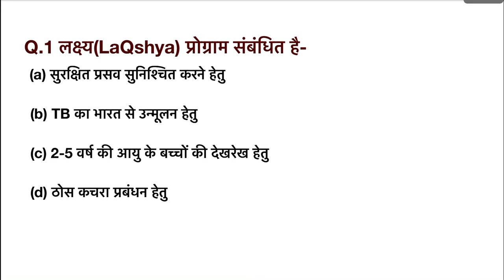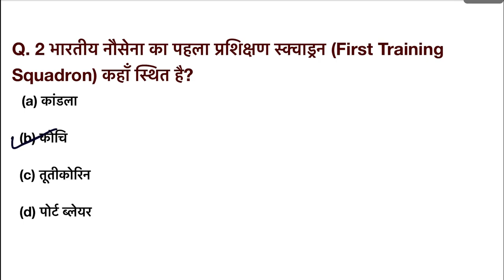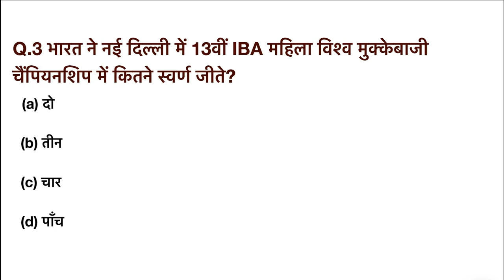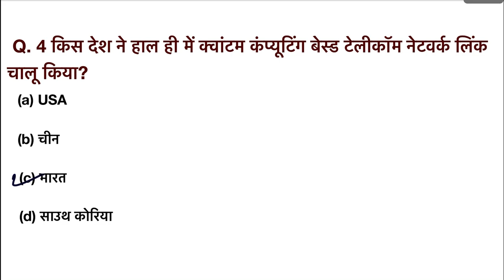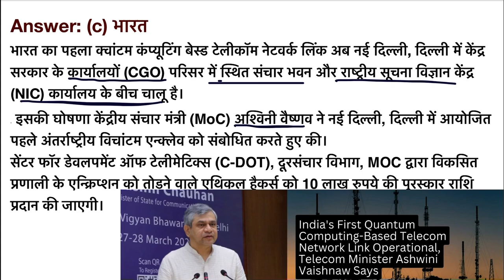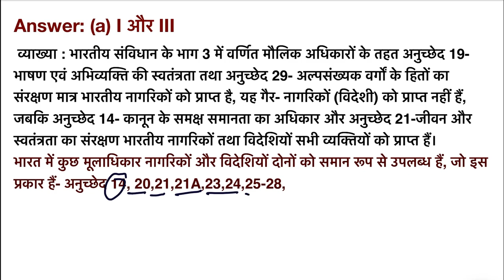Top 5 Daily Current Affairs-29 Match